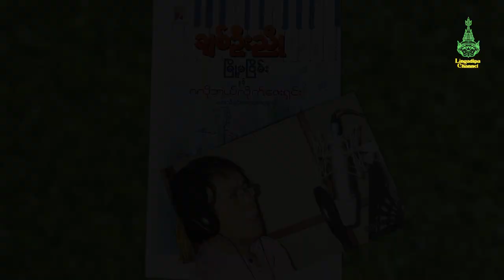မြို့မငြိမ်းနှင့်ဂလိုဘယ်လိုက်ဇေးရှင်းတေးသီချင်းခံစားမှုစာစုများ-မင်္ဂလာဆယ့်နှစ်ပါး ဆရာရွှေတိုင်ညွန့်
မြို့မငြိမ်းနှင့်ဂလိုဘယ်လိုက်ဇေးရှင်းတေးသီချင်းခံစားမှုစာစုများ - ဆရာရွှေတိုင်ညွန့် ၏ မင်္ဂလာဆယ့်နှစ်ပါး သီချင်းကို ဆရာချစ်ဦးညိုမှ တေးခံစားမှုအသွင်ဖြင့်တင်ဆက်ထားပါသည်။

စာပေဟောပြောပွဲ စင်မြင့်ထက်၌ ဟောပြောခြင်း မရှိခဲသော စာရေးဆရာ ချစ်ဦးညို၏ ထွက်ရှိသမျှ ဘာသာရေးနောက်ခံဝတ္ထု သမိုင်းနောက်ခံဝတ္ထု ဆောင်းပါးများနှင့် စာပေ သဘင် ဂီတ ခံစားချက်များကို Lingadipa Channel မှ အပတ်စဉ် မျှဝေသွားပါမည်။